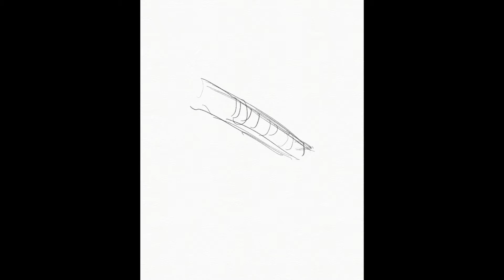REIMAGINING THE WONDERFUL WIZARD OF OZ - Chapter 7 - The Crossing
Reimagining, L.Frank Baum´s - The Wonderful Wizard of Oz and publishing my own version of each one of the Public Domain classic fantasy novels has been a long dream of mine for many years now.

So, I finally managed to start creating artwork for it all and this is actually one of the images I´ve created for my illustrated version of the first novel The Wonderful Wizard of Oz.

The first Oz novel will have 40+ brand new original artwork pieces created by me Luis Peres so + a brand new cover and OZ land map.

If you love classic fantasy children's book novels, then you may be interested in following my visual reimagining of L. Frank Baum´s work, so welcome everyone!

I´m creating all illustrations in Ipad Pro, using the PROCREATE painting App  ( fingerprinting or using the Apple Pencil Gen2), and all the final color grading is being done in Photoshop.

The final end result will be a brand new edition of The Wonderful Wizard of Oz fully illustrated with brand new 2022 original paintings created by myself and it will be available to buy on Amazon ( hardcover & softcover ), or maybe already is by the time you read this. 😉

INSTAGRAM or @reimaginingoz and my personal Instagram @icreateworlds_illustration

Visit my illustration site if you are looking for an illustrator